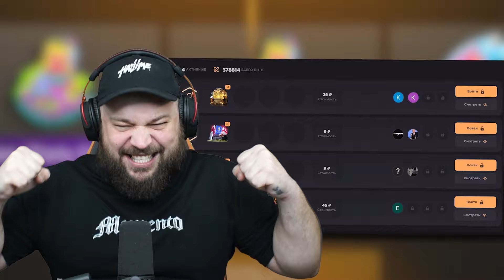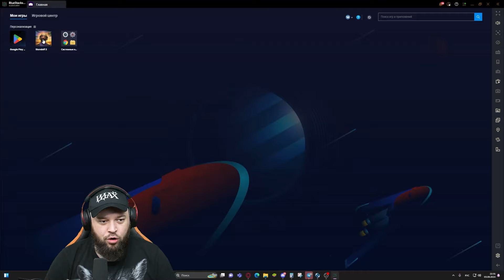ПРЯТКИ СКИНОВ НА НОВОЙ КАРТЕ RUST . НАЙДИ СКИН и ПОЛУЧИ ЕГО В STANDOFF 2 !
Всем огромный привет у микрофона Дед ! В этом ролике Я прятал скины на новой карте Rust ,  а Казашка и другие ребята должны найти скин и получить его в standoff 2 !
 Казашка - @kazashka